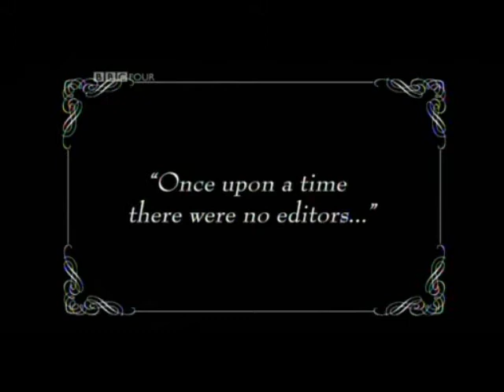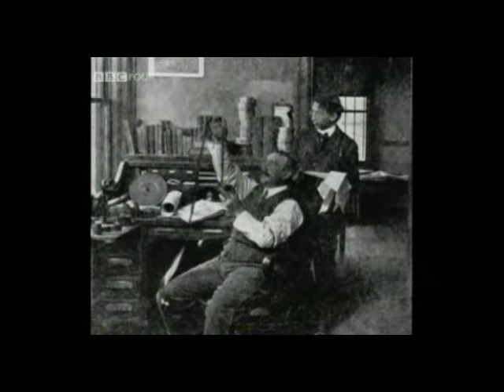Inicios del montaje cinematográfico (subtitulado)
Extractos tomados del documental The Cutting Edge (2004). Corté y resumí en 5 minutos las partes que tratan acerca de los inicios de la edición cinematográfica.

Excerpts from the documentary The Cutting Edge (2004). I cut and summarized in five minutes the parts that deal with the beginnings of film editing.

The Beginnings of Film Editing

Directors mentioned:
Auguste and Louis Lumiere
Edwin S. Porter
D.W. Griffith
Dziga Vertov and the russian filmmakers

Films mentioned:
The Lumiere Brothers first movies (Primeros filmes de los hermanos Lumiere)
Life of an American fireman (Vida de un bombero americano, 1903)
The Great Train Robbery (Asalto y robo a un tren, 1903)
An Unseen Enemy (El enemigo invisible, 1912)
The Birth of a Nation (El nacimiento de una nación, 1915)
Orphans of the Storm (Huérfanas de la tormenta, 1921)
Man with a movie Camera (El hombre de la cámara, 1929)